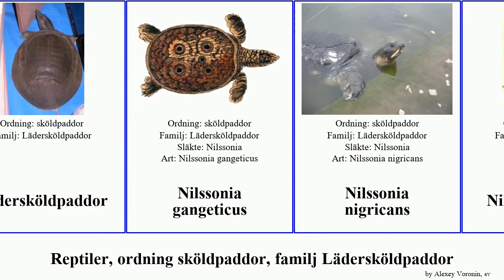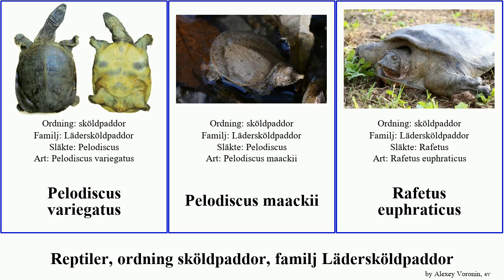Reptiler, ordning sköldpaddor, familj Lädersköldpaddor nilssonia turtle elegans chitra reptilia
reptiler ordning sköldpaddor, familj Lädersköldpaddor.
reptilia of Order turtle Family Trionychidae, language: sv.

Amyda cartilaginea
Apalone ferox
Apalone mutica
Chitra chitra
Cyclanorbis elegans
Cycloderma frenatum
Cycloderma aubryi
Lissemys punctata
Lissemys scutata
Lädersköldpaddor
Nilssonia gangeticus
Nilssonia nigricans
Nilssonia hurum
Nilssonia leithii
Pelodiscus variegatus
Pelodiscus maackii
Rafetus euphraticus
Trionyx triunguis